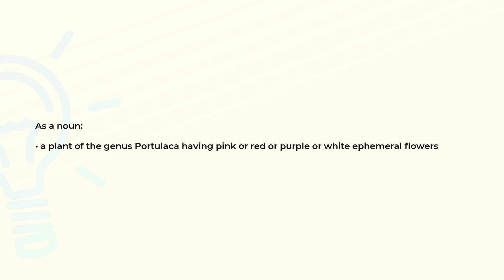What is the meaning of the word PORTULACA?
Definition and spelling of the word PORTULACA.

(00:00) Intro
(00:07) As a noun
(00:17) Spelling

As a noun (00:07):
• a plant of the genus Portulaca having pink or red or purple or white ephemeral flowers